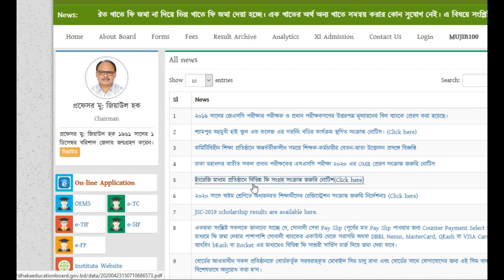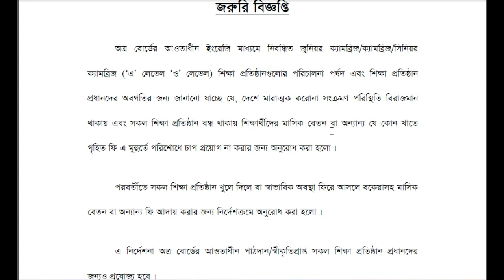ঈদের আগে শিক্ষার্থীদের জন্য বিরাট সুখবর। স্কুল কলেজের বেতন দিতে হবে না। টিউশন ফি মওকুফ করা হবে?